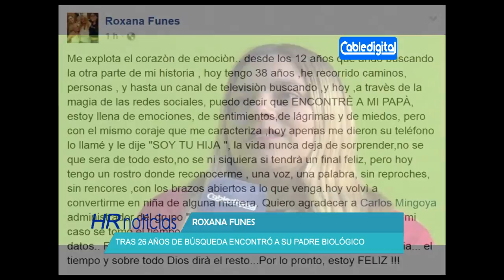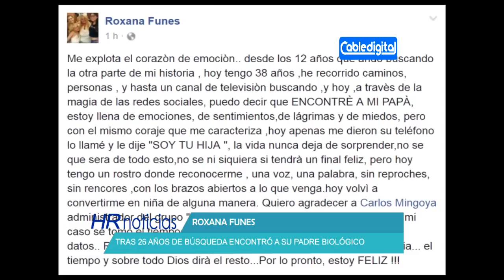ROXANA FUNES TRAS 26 AÑOS DE BUSQUEDA ENCONTRO A SU PADRE BIOLOGICO